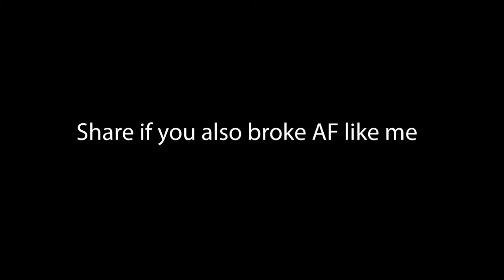Broke AF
Share if you also broke AF like me on month end